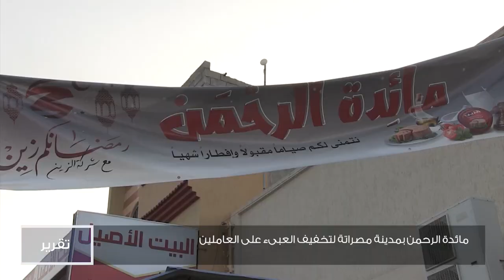مائدة الرحمن بمدينة مصراتة لتخفيف العبىء على العاملين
تقرير | إسلام الأطرش